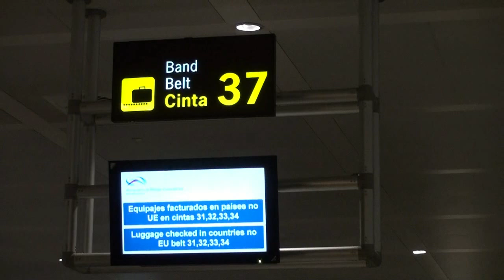2012-0322 Mixed-Q waiting for luggage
Part of Mixed-Q waiting for their luggage at the Malaga airport (22 March 2012)
Mixed-Q is the "quartets-chorus" of Holland Harmony.
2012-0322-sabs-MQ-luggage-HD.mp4